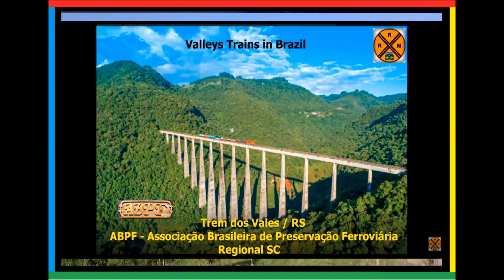Brazilian Association of Railway Preservation-Train of the Valleys II–Southern Railway of Brazil !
01/09/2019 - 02:00 PM - Location: Muçum City/RS.
Greetings to all railroad enthusiasts! The sharing of videos Railfan Renato Machado is authorized for all channels of social networks!

Hi Guys,
I am Renato Machado – A railfan from the state of Rio Grande (South of Brazil). I am a railway enthusiast who likes to see a train passing anywhere in the world and this to me is very exciting and incredible. Here on the channel and the facebook (link above) i share with all the freight trains of Rumo Logistics Multimodal with locations in my city.

Olá amigos,
Eu sou Renato Machado – Um apreciador de ferrovias que gosta e ver um trem passando em qualquer lugar do mundo e isso para mim é sempre muito emocionante e incrível. Aqui neste canal e no facebook (link acima) eu compartilho com todos, vídeos das passagens dos trens pela minha cidade (Santa Maria – Rio Grande do Sul). Obrigado!